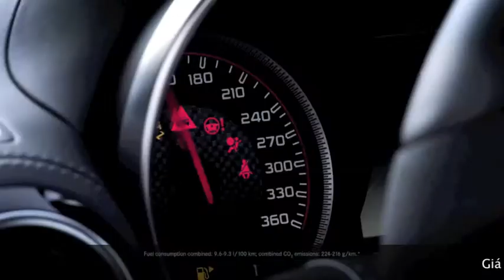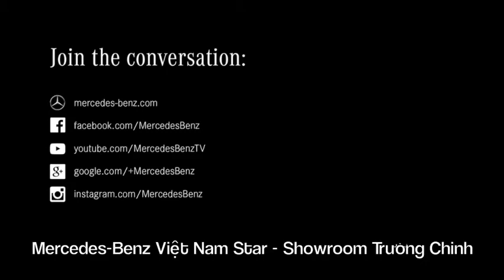Mercedes-AMG GTS 2015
Mercedes-Benz VietNam Star
Chi Nhánh Trường Chinh
Giá bán xe Mercedes-Benz GTS AMG : 8.259 triệu ( đã bao gồm VAT)